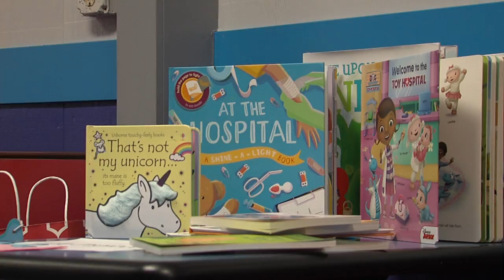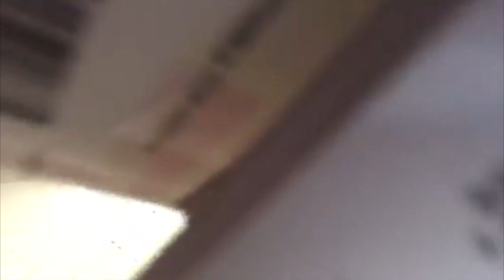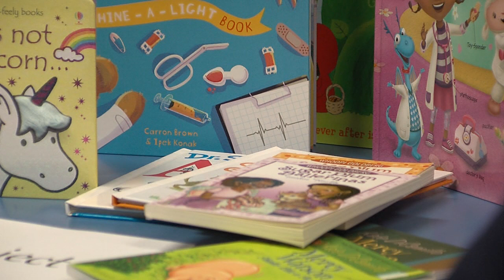Unsung Hero November 9 2018